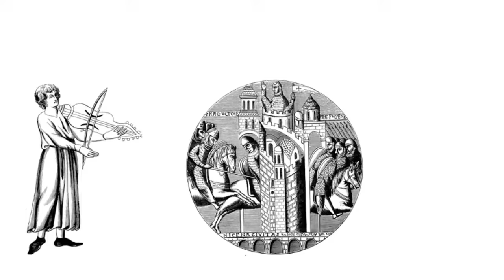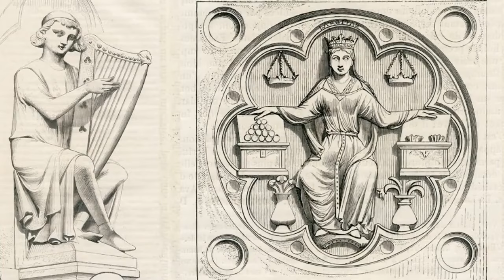Stop deprawacji w szkole. Wezwanie do krucjaty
Wiedzcie, panowie, kto nie ruszy dziś / Tam, gdzie Bóg poniósł śmierć i z martwych wstał, / Kogo zamorski nie ozdobi krzyż, / Tego zapewne też ominie Raj. / Czyja więc litość w kim jest nieuboga, / Niechaj rusza, ażeby pomścić Boga, / Oswobodzić jego ojczysty kraj.
Tybald hrabia Szampanii król Nawarry. Wezwanie do krucjaty. Śpiewa przekład własny Jacek Kowalski, opracował muzycznie Tomasz Dobrzański, przygrywa Klub Świętego Ludwika